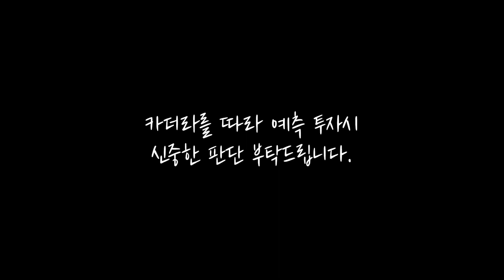양평 아파트 카더라 및 건설 카더라 정리 / 오빈역 5억 사기 사건 처럼 당하지 말자! / 양평 롯데캐슬 몇년째 소문만... / 양평 쇼핑센터 과연!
카더라가 진짜가 되는 경우도 사실 많이 있습니다. 하지만 그것만 믿고 자신의 재산을 투자 하시려는 분들은 누구보다 많이 알아보고 정보를 얻기 위해 노력해야합니다. 누군가의 말만 믿고 투자하는 것은 주식이나 코인이나 부동산이나 마찮가지로 가장 위험한 투자행동이라고 생각합니다.